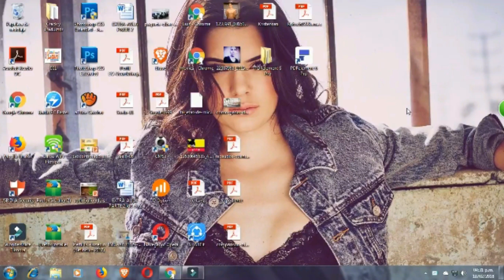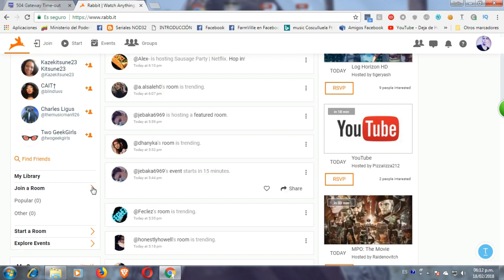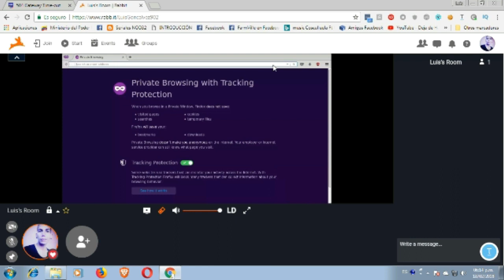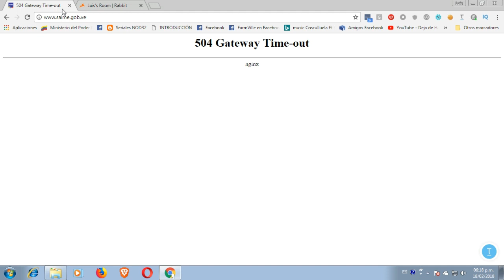como abrir el saime a cualquier hora y cualquier dia NO LE PAGUES A NADIE!!!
Canal de telegram :
Donacion BTC: 17VB8V5CuucB3q6fa77VSe7noc21ySeUjf visiten mis tiendas de amazon

Amazon para criptomonedas

amazon para chicas

pagina del saime,pasaporte,pedir cita pasaporte,renovacion de pasaporte,renovar pasaporte,requisitos para pasaporte,requisitos pasaporte.

GANA DINERO
registrate en airtm, verifica tu cuenta y te regalo un dolar